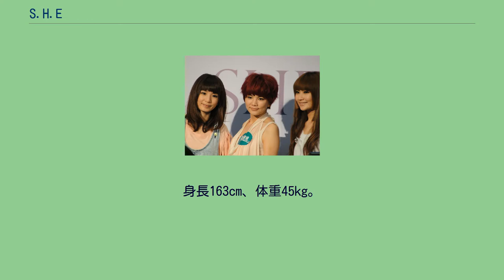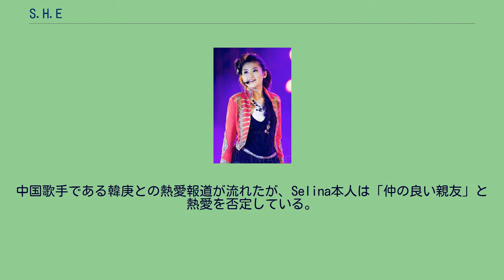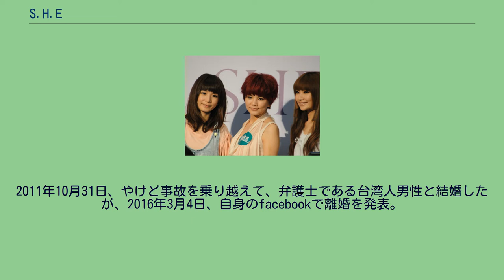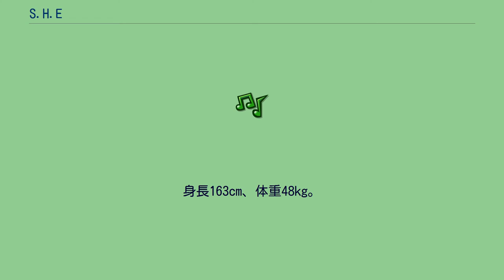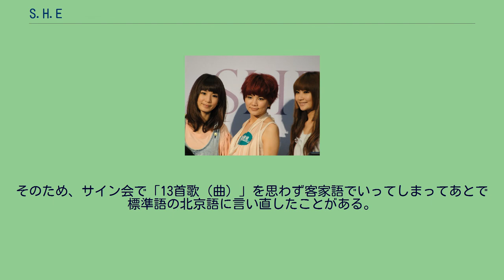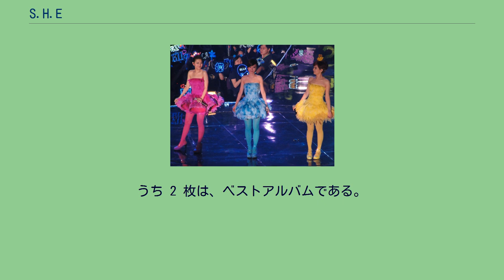S.H.E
台湾のガール・グループ
左からヒビ、エラ、セリナ（2010年、香港） セリナ（任家萱） ヒビ（田馥甄） エラ（陳嘉樺） S.H.E（エスエイチイー）は、台湾のアイドルユニット。
結成以来、精力的に音楽活動を実施してきたほか、高視聴率を誇るバラエティ番組「我猜我猜我猜猜猜」など、司会の経験もあり、幅広い活躍範囲を誇る文字通りの台湾アイドルグループである。
「宇宙2000實力美少女選拔」（新人女性歌手発掘オーディション）で選ばれたセリーナ（Selina）、ヒビ（Hebe）、エラ（Ella）の三人の頭文字をとってS.H.Eと名付けられ、2001年の9月11日から活動を開始。
2003年11月12日には「ビジット・ジャパン・キャンペーン台湾」親善大使の任命式のために来日した（怪我の療養中だったエラを除く）。
2006年11月6日にはパシフィコ横浜国立大ホールで開催された「中華年記念音楽祭」に出演。
これは日本での最初の公式コンサートとなった。
2018年9月30日、デビュー以来所属していた華研国際音楽を離籍し、それぞれが設立した新会社に移籍した。
任家萱 (セリナ Selina): 1981年10月31日台北市出身。
S.H.Eでは、ボーカルとしては中音を、キャラクターとしては「きれいで優しいお姉さん」役を担当。
シルクの様な繊細な高音ボーカルが特長で、ハーモニーでは常にトップの音を唱っている。
北一女（超名門台北市立第一女子高級中学＝旧・台北第一高等女学校）から師範大学公訓系という、台北エリート路線を歩んだ（籍貫は台湾台北）。
大学の卒業は、デビュー後。
趣味はビーズ手芸。
自らの作成した作品例と作り方を多数記述した「愛的小珠珠」という著作を出版した。
父親が「我的女兒是偶像(私の娘はアイドル)」という著書を書いている。
お忍びでの日本での買い物が好きな彼女。
来日の際は必ず吉野家に寄り、なぜかカレーを食べると言う。
「米国牛肉問題終結後、どうするつもりなのか」というファンの心配も台湾のネット上でよく見かけられる。
中国歌手である韓庚との熱愛報道が流れたが、Selina本人は「仲の良い親友」と熱愛を否定している。
2010年10月22日、上海でのドラマ撮影で全身54％の火傷を負った。
翌11年１月19日、退院が決まった。
2011年10月31日、やけど事故を乗り越えて、弁護士である台湾人男性と結婚したが、2016年3月4日、自身のfacebookで離婚を発表。
田馥甄 (ヒビ Hebe): 1983年3月30日新竹県出身。
S.H.Eでは、ボーカルとしては高音から中音を、キャラクターとしては「快活ながらミステリアスな一面のある妹」役を担当。
華やかで音量豊富な高中音ボーカルが特長で、歌い方もきわめてメロディック。
アドリブ気味のソロパートは、ほとんどHebeが担当。
新竹湖口中学（高中部）の卒業。
本人曰く、純正の新竹客家人とのこと。
台湾マスコミでは、周杰倫（ジェイ・チョウ）と交際しているとの噂がよく流れる(JH愛)。
本人は「仲のいい友達だが、誕生日のプレゼントすらもらえない」と言っている。
台湾では「周杰倫との交際の噂」は、たとえまったく根も葉も無いとしても、超一流アイドルと見なされている証ではある。
2010年、ソロアルバム『To Hebe』をリリース。
2011年、セカンドアルバム『My Love』をリリースした。
2013年、個人の三枚目の新アルバム『渺小（INSIGNIFICANCE）』（ミャオシャオ、「ちっぽけさ」という意味合い）をリリース。
2016年、個人のアルバム『日常』をリリースした。
陳嘉樺 (エラ Ella): 1981年6月18日屏東県出身。
S.H.Eでは、ボーカルとしては低音を、キャラクターとしては「力強く中性的なお姉さん」役。
しっかりした中低音ボーカルが特長で、ハーモニーでは常にベースの音を歌っている。
また、ラップ部分を担当している。
本人曰く、屏東客家人。
そのため、サイン会で「13首歌（曲）」を思わず客家語でいってしまってあとで標準語の北京語に言い直したことがある。
ドラマでの主演女優としての経歴も着実に積みつつある。
「真命天女」で2006年金鐘奨・ドラマ部門最優秀主演女優賞にノミネートされた他、『花様少年少女』などでの演技も好評を博している。
201...